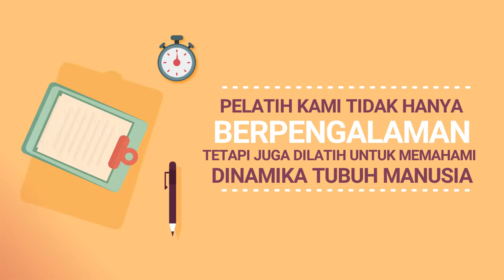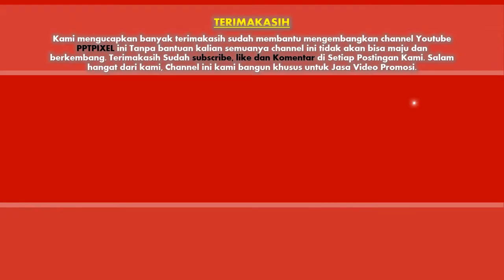Video Whatsapp - Jasa Edit Video Animasi untuk Online Shopp, Instagram, Youtube, Facebook Status